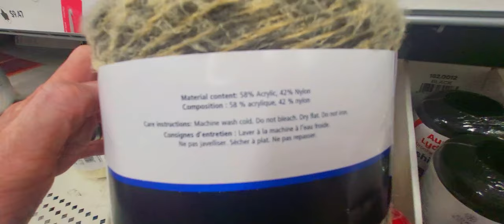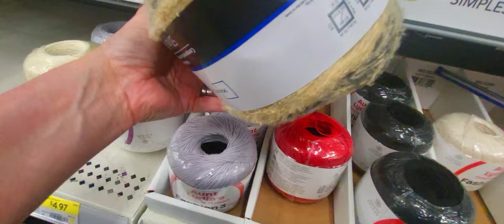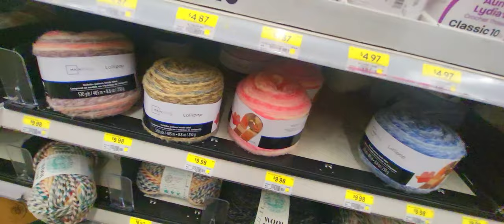Hmmm...Lets Chat For Awhile